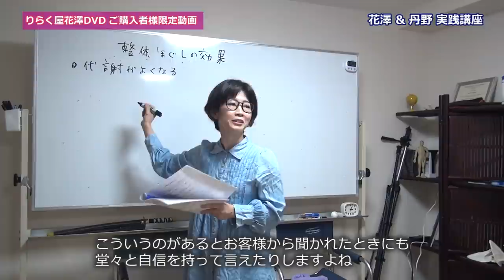りらく屋花澤DVDご購入者さま限定動画ダイジェスト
丹野さんとの実践講座の様子です。DVDご購入者には特典映像をプレゼントしております。